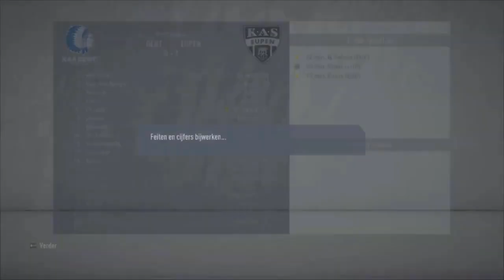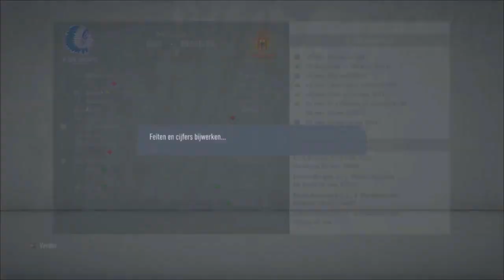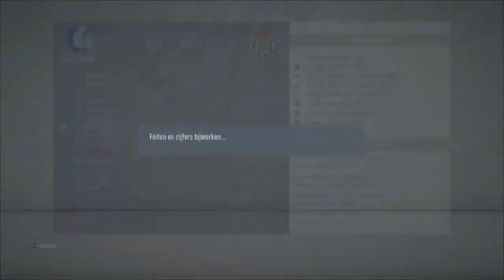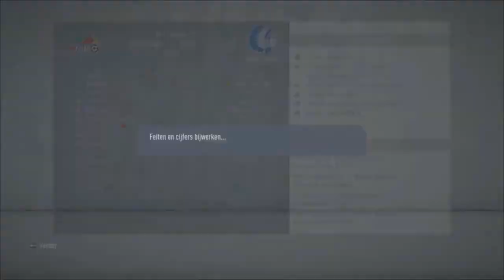We gaan het seizoen snel vooruit FIFA 20 Kaa Gent carrière mode #15